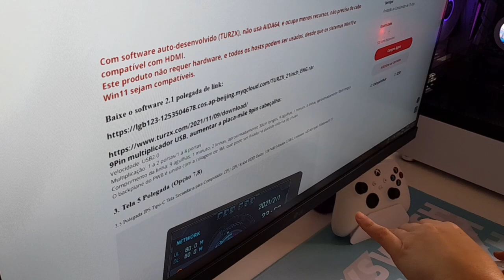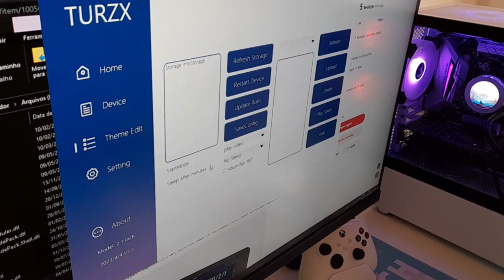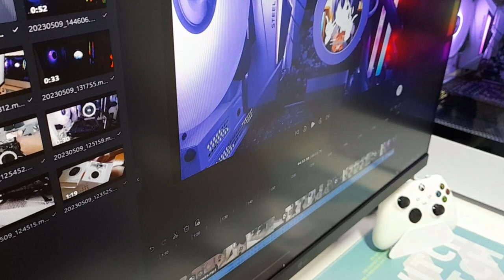Display Water Cooler IPS (Telinha)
2.1 Polegada IPS tela secundária 480x480 usb do Aliexpress
Review rápida de display para por no water cooler
Duvidas, deixem mensagens, na medida do possível, respondo!

Obrigada!